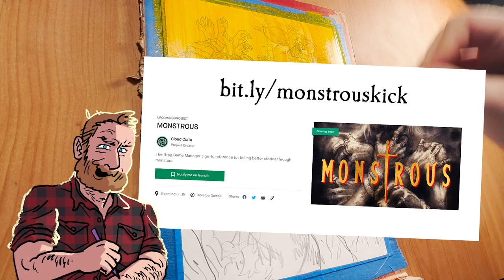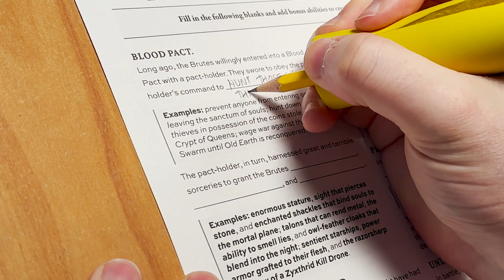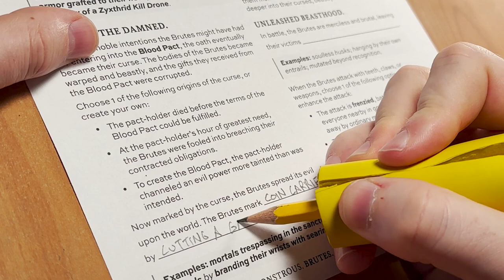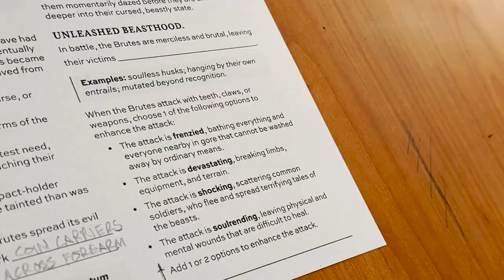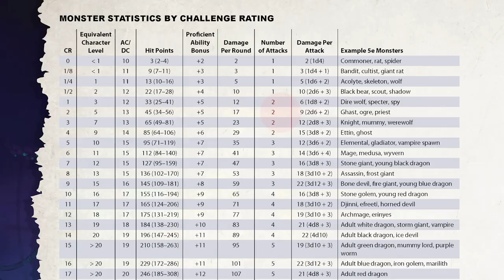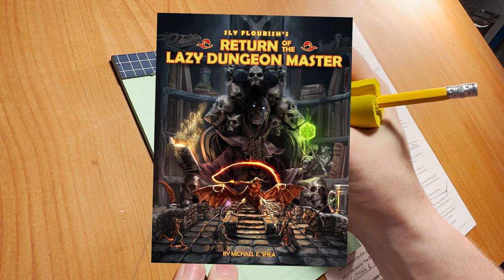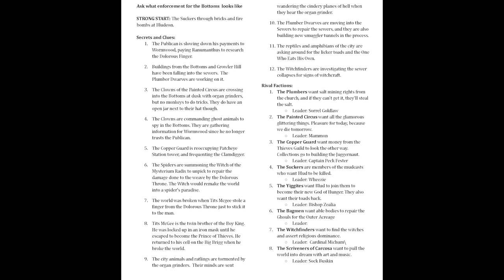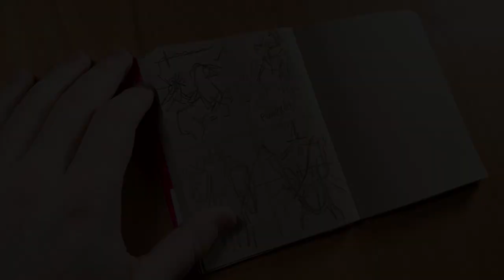How to Build a Better Monster!! Encounters & Adventures!!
We are designing a monster from concept to combat stats and actions, then prepping a DnD 5e adventure for it!  Writing your own balanced encounters for your homebrew ttrpg session is fun and actually pretty easy if you are using the resources of @AlphastreamRPG @SlyFlourish , Scott Fitzgerald Gray, and @mcolville

0:00 - Intro
1:26 - Step 1: Monster Concept
10:40 - Step 2: Monster Stat Block
15:26 - Step 3: Combat Actions
18:05 - Step 4: Session Prep Notes
29:10 - After Crow

I often draw with Foam Grip Tubes from Impresa to ease my hand strain.

This was drawn on 100 pound Strathmore bristol board